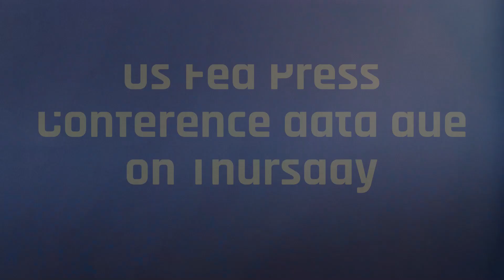What to watch in market for Sep 18 2023 to Sep 22 2023